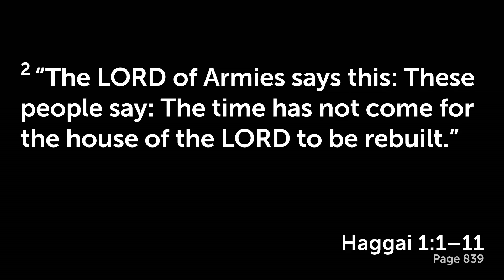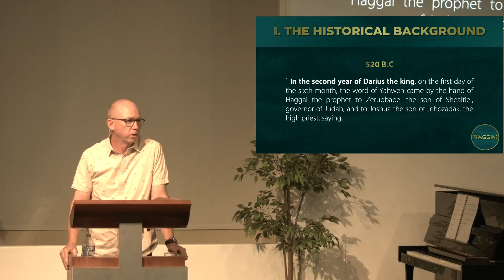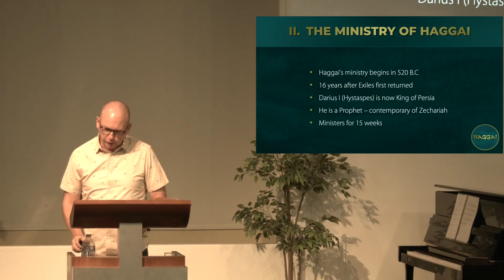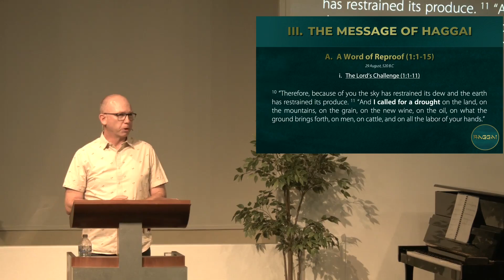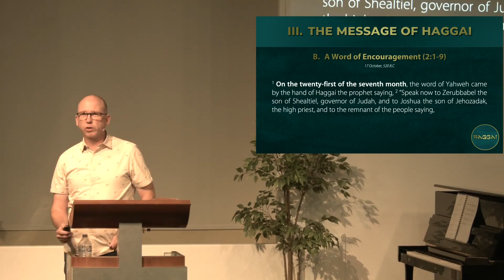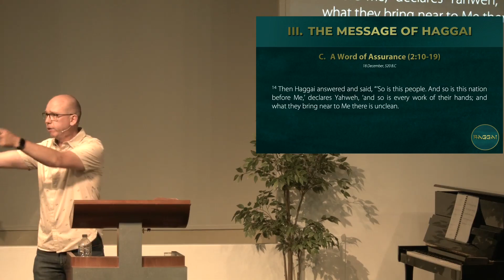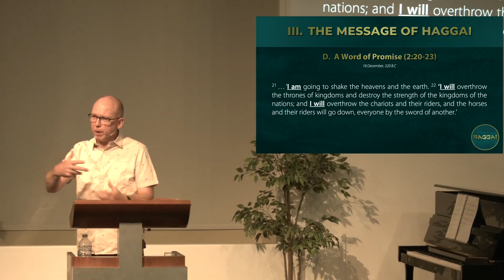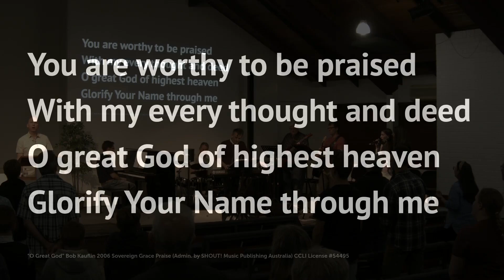Putting God First | Haggai | 24 September 2023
Sermon 9 in the series: Minor Prophets, Major Points